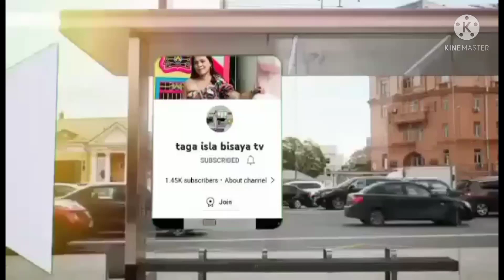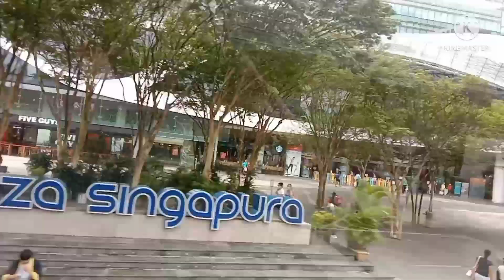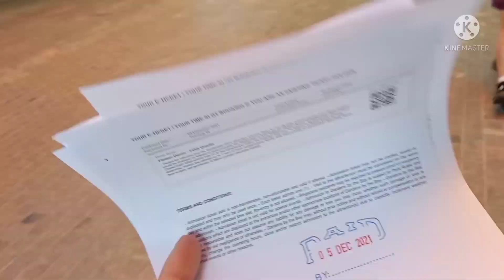The Beauty Of Gardens By The Bay